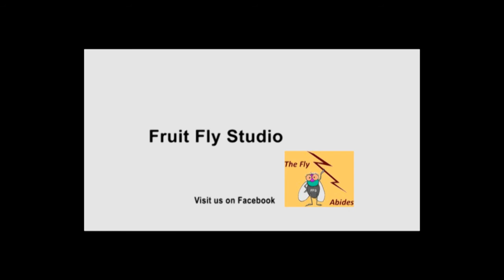Chris Davidson - Arkansas' fresh water mussels